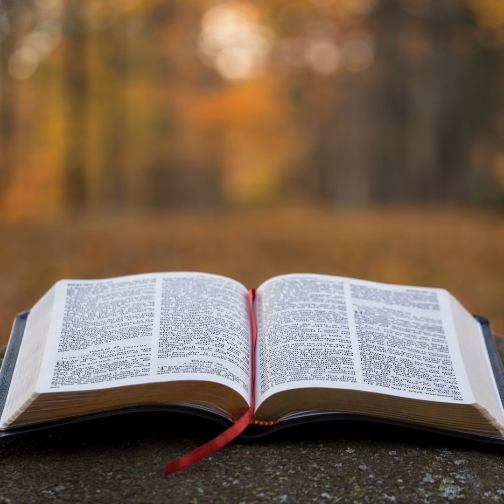1 Corinthians Chapter 1